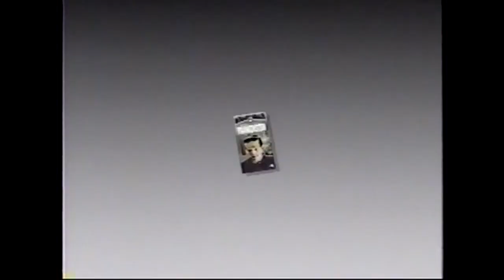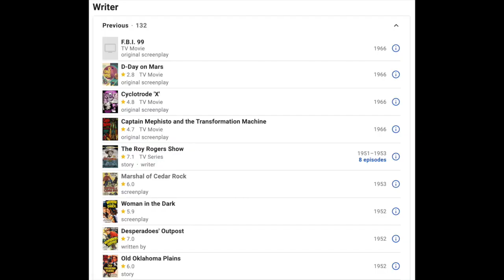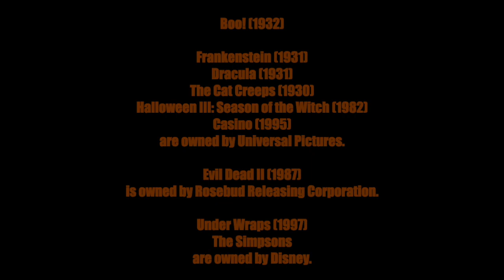Boo! (1932) - JMC Reviews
To kick off October 2023, Jacob Matthew Crawford reviews the self described "Universal brevity" short film Boo! (1932).